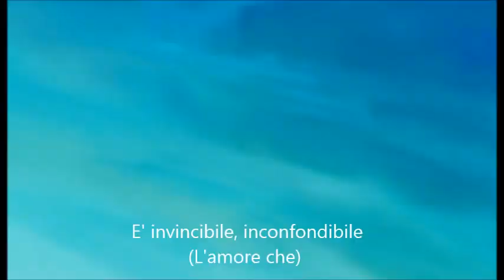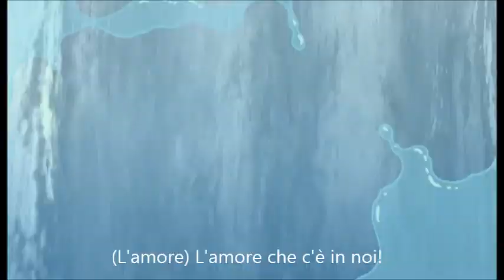Noi Siamo La Tua Famiglia [CON TESTO]- Koda, Fratello Orso